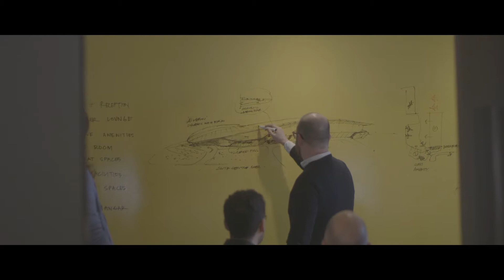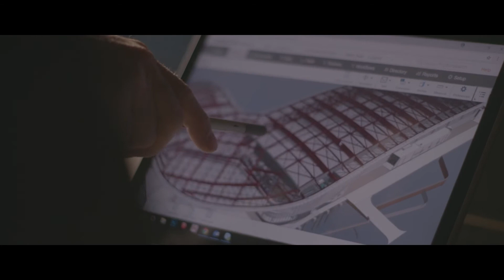OHM2020 Collaborator: COX Architecture – Melbourne Jet Base